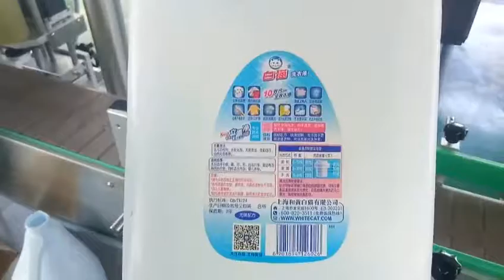Double-side flat labeling machine for bleach bottle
Double-side flat labeling machine
bleach bottle labeling machine
flat labeling machine